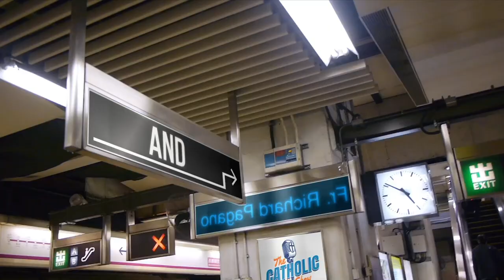The Oddest Catholic Patron Saints | The Catholic Talk Show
On this episode of the Catholic Talk Show, the guys talk about the oddest Catholic Patron Saints.

Episode #10
Almost everyone knows the patron saints of travelers or lost items. But what about the Patron Saints of Bearded Women, Murderers, Ugly People, and Hangovers?